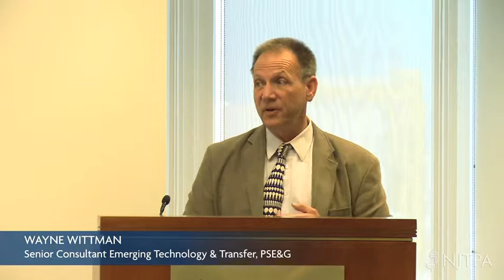Wayne Wittman: Plug It In Symposium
Presentation by Wayne Wittman, Senior Consultant for Emerging Technology and Transfer at PSE&G, at the 12/3/13 symposium "Plug It In: Advancing Electric Vehicle Adoption in New Jersey."